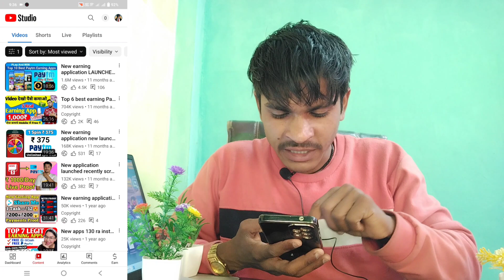Youtube channel sale | youtube channel buy | Crypto channel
gaming channel
youtube channel buy
youtube channel buy and sell web...

🫳 चैनल खरीदने या बेचने के लिए Contact करे ?

Cover Topic : -

gaming channel
youtube channel buy
channel sell and buy
free monetized youtube channel
game channel on youtube
how to buy monetized youtube ch...
how to monetize youtube channel
how to purchase youtube channel
in zone pay
monetize youtube channel
sell youtube channel online
tech channel
where to buy monetized youtube...
youtube channel buy and sell
youtube channel buy kaise kare